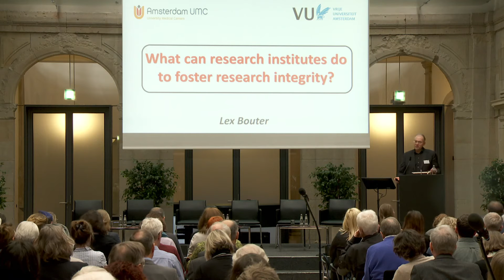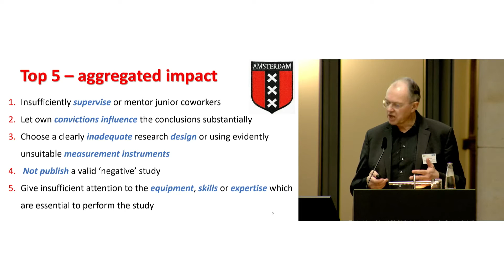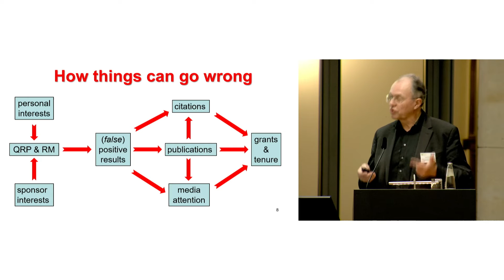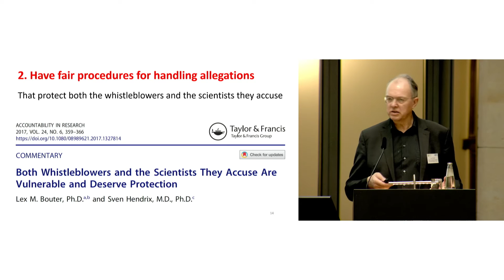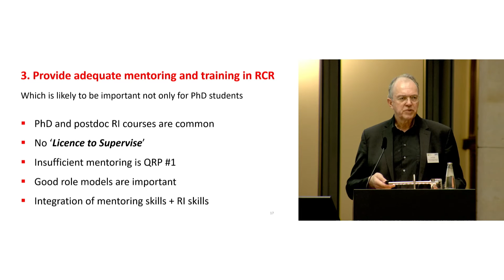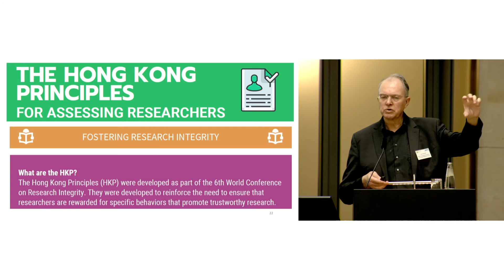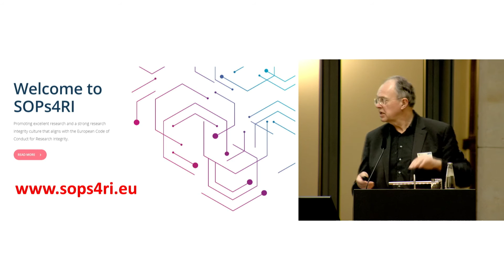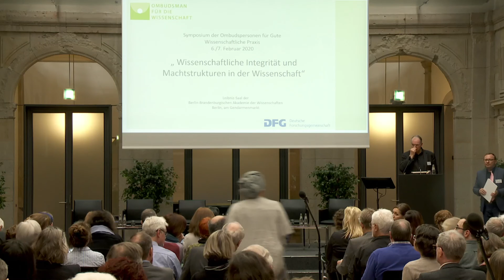What can research institutes do to foster research integrity? - Prof. Dr. Lex M. Bouter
Prof. Dr. Lex M. Bouter is Professor of Methodology and Integrity at the Vrije Universiteit and Amsterdam University Medical Centers in Amsterdam, The Netherlands. In his talk at the Symposium of German Ombudspersons 2020, he asks "What can research institutes do to foster research integrity?". (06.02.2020)

Das Programm und weitere Informationen zur Veranstaltung finden Sie auf unserer